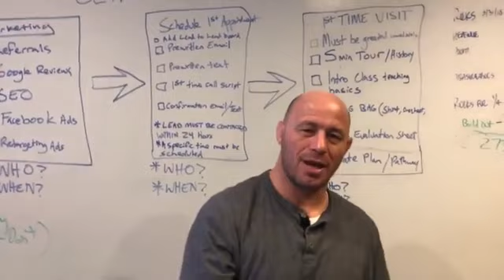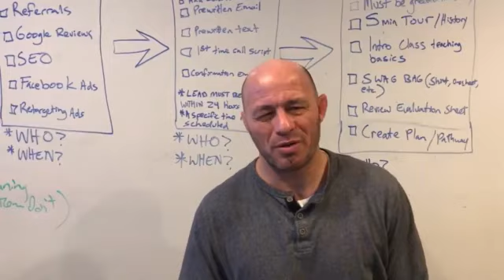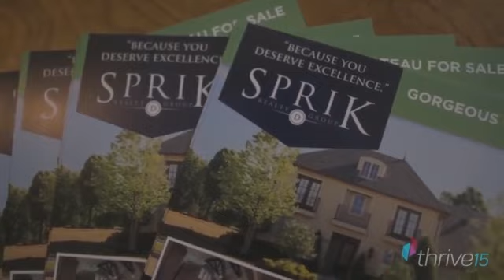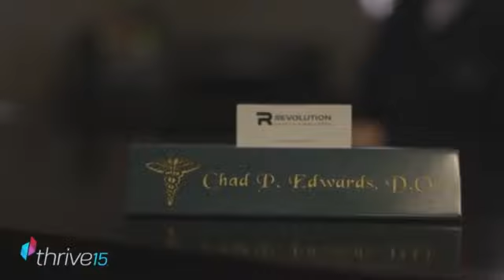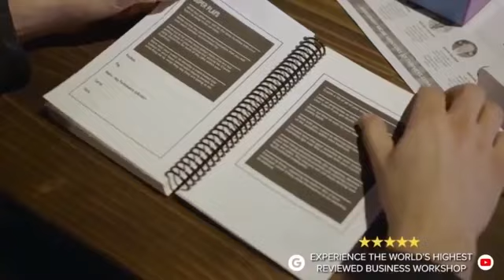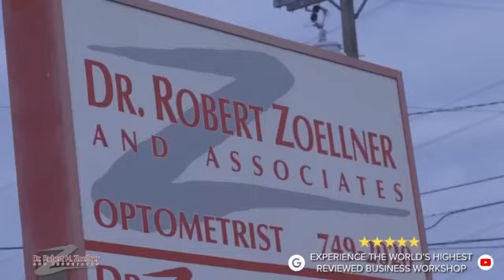Business | How to Scale Your Business | Learn How to Build Time-Freedom & Financial Freedom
Business | How to Scale Your Business | Learn How to Build a Time-Freedom Producing & Financial Freedom Creating Business + How to Set S.M.A.R.T. Goals (Special Measurable Actionable Realistic & Time-Sensitive)
See the Thousands of Success Stories and Millionaires That Clay Clark Has Coached to Success

Business | Learn How to Build a Business And Not a Job. Discover How Clay Clark’s Business Coaching Has Helped to Grow By 217%? | The Importance ofImplementing WEEKLY Proven Systems & Business Coaching
Why Do 96% of Businesses Fail By Default? Why 96 Percent of Businesses Fail

Business | Learn the SPECIFIC Systems, Proven Processes and Best-Practices Strategies That You Need to Use to Grow Your Business By 10X | Learn How Clay Clark Coached Into 10X Growth
Business | "Since Working With Clay I've Learned Everything About Business. The Experience Working Here Has Been LIFE CHANGING. I've Not Only Learned New Things, But I've Gained a Whole New Mindset." - Robert Redmond
Business | Learn How to Hire, Inspire, Train and Retain High Quality Employees | Learn How Clay Clark Has Helped Multi Clean to Experience EPIC Growth Year Over Year While Building an Incredible Team
Business | How to Use Search Engine Optimization to DRAMATICALLY GROW YOUR BUSINESS + How Clay Clark Helped BarbeeCookies.com to DOUBLE the SIZE of Her Business Within Just 12 Months!!!

Learn More About How Clay Has Taught Doctor Joe Lai And His Team Orthodontic Team How to Achieve Massive Success Today
Learn How to Grow Your Business Full THROTTLE NOW!!! Learn How to Turn Your Ideas Into A REAL Successful Company + Learn How Clay Clark Coached Bob Healy Into the Success Of His Products
Learn More About How Clay Clark Has Helped Roy Coggeshall to TRIPLE the Size of His Businesses for Less Money That It Costs to Even Hire One Full-Time Minimum Wage Employee Today

The Key Drivers of Success:
A Scheduling Center
A Weekly Call
Group Interview
Google Reviews
Video Reviews
Dream 100
Running Online Advertisements
On-Going Search Engine Content Writing